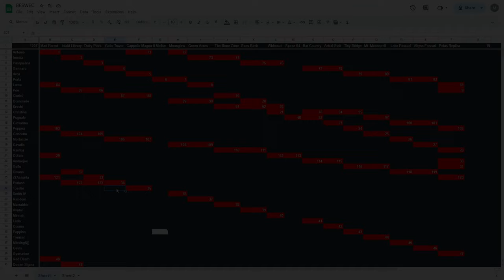Vampire Survivors BESWEC 98 - Toastie's Divine Heart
Vampire Survivors BESWEC continues beating every stage with every character in episode 98.

Toastie takes on and crushes Gallo Tower and Moonglow with a Divine Heart and a Bloodline of Fire.